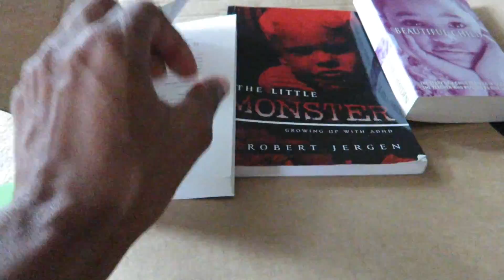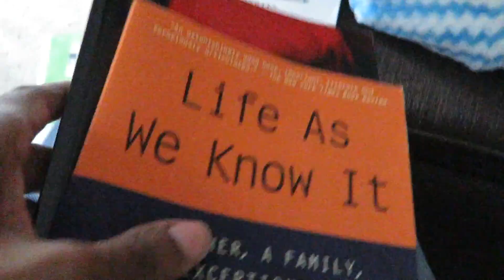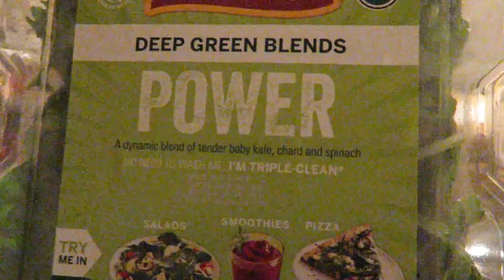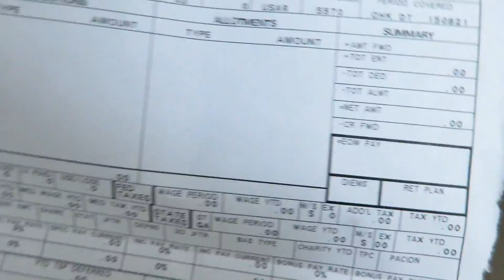Grad School Vlog 4: Lack of Motivation + Mini Rue21 Haul!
Only the 4th week of classes and I'm already losing motivation.  I get some things from Rue 21 and get a new CAC card.